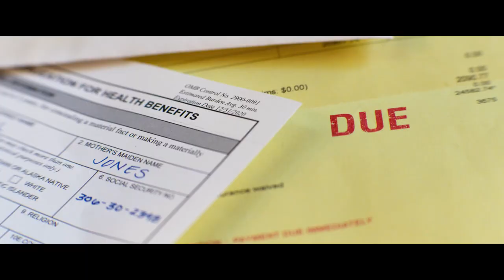Ambulance Official Trailer (2021) - Coming to Theatres NEVER!!!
TRAILER TUESDAYS!!!
This movie is NOT about ambulances. Just so we're clear. It's about a heist. Using an ambulance. But it's not like 'Bringing out the Dead' starring Nicolas Cage or anything.